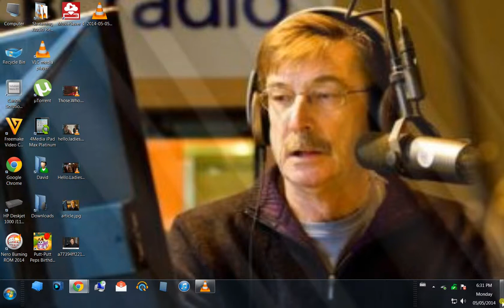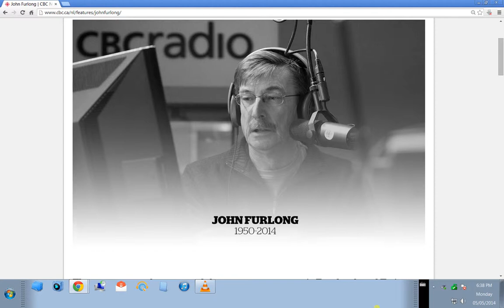My last conversation with John Furlong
John interviewed me on his show November the first.